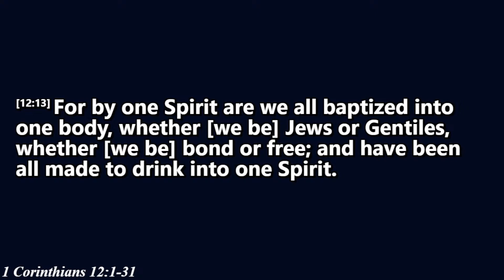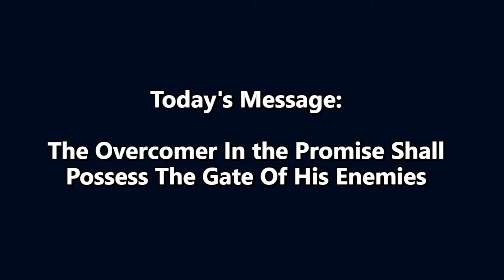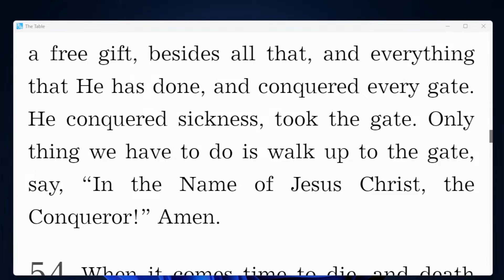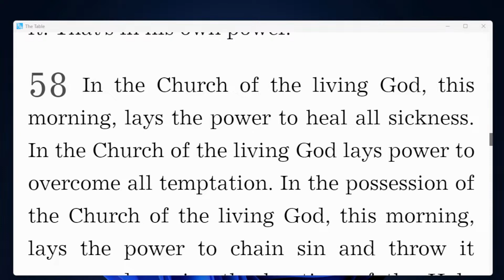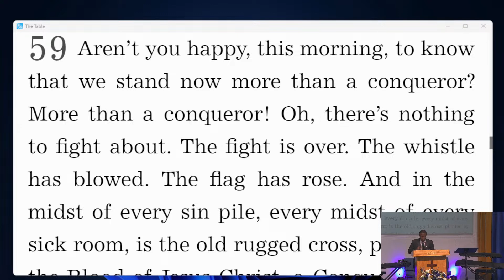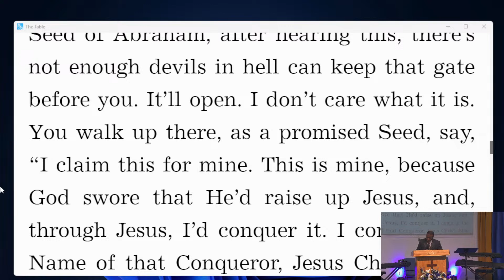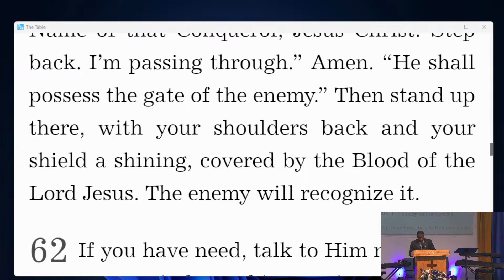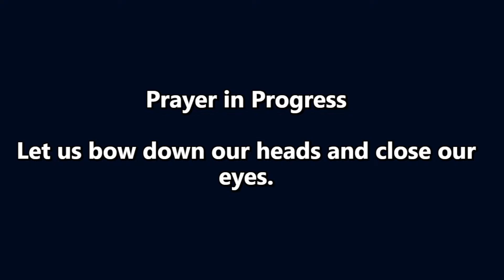RWF | Sermons By Bro Joseph Darko | "The Overcomer In the Promise"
The Overcomer In The Promise Shall Possess The Gate Of His Enemies